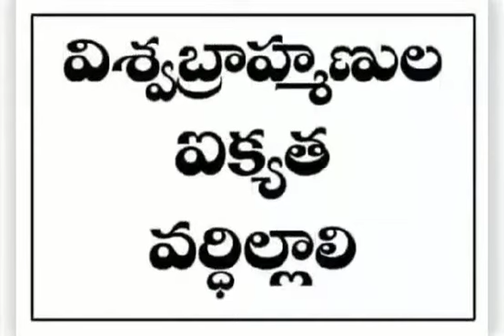vishwa brahmana song